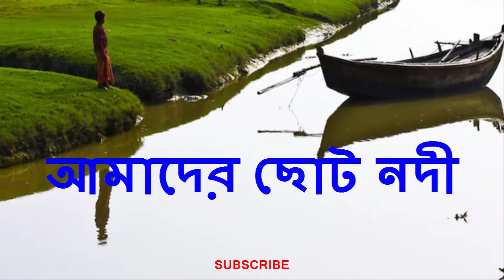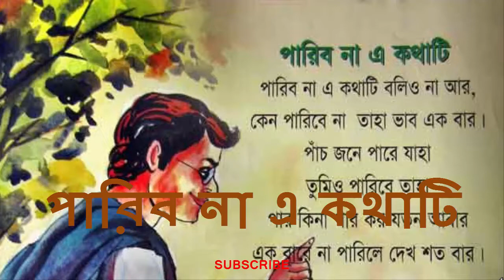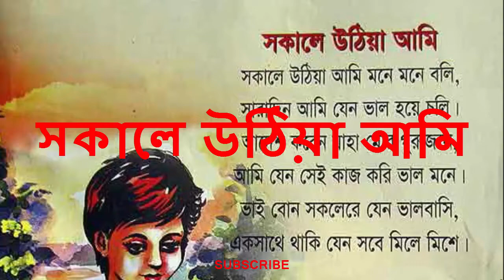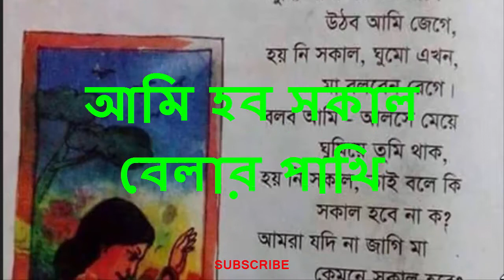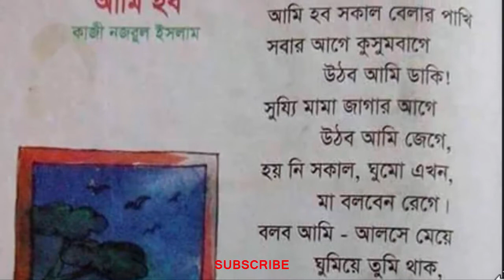আমাদের ছোট নদী । Amader Choto Nodi । বাচ্চাদের পছন্দের অনেকগুলো কবিতা । MHBS Ramim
এই চ্যানেলটি মূলত বাচ্চাদের জন্য বিনোদনমূলক চ্যানেল । এখানে আছে রামিমের ছোট থেকে বেড়ে উঠার কিছু ভিডিও, আছে বাচ্চাদের কিছু ছড়া কবিতা ও কিছু গান, আছে বাচ্চাদের হাসি খেলার কিছু আনন্দময় ভিডিও, বাচ্চারা তাদের ছোট বন্দুদের সাথে কীভাবে খেলে, কীভাবে পড়ালেখা লেখা করে এই সব নিয়ে ভিডিও , আপনারা দেখুন এবং অন্যকে দেখার জন্য শেয়ার করুন ।
এই চ্যানেলের কোন ভিডিও অন্য কেউ তাদের চ্যানেলে পুনরায় আপলোড দেওয়া থেকে বিরত থাকুন, কেউ এমনটি করলে ইউটিউব তাদের বিরদ্ধে প্রয়োজনীয় ব্যবস্থা নিবেন ।